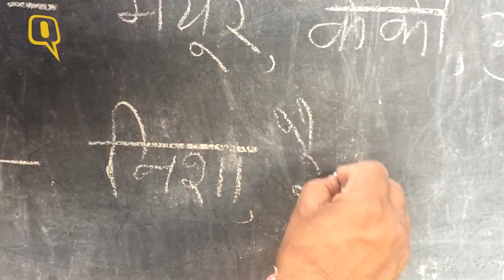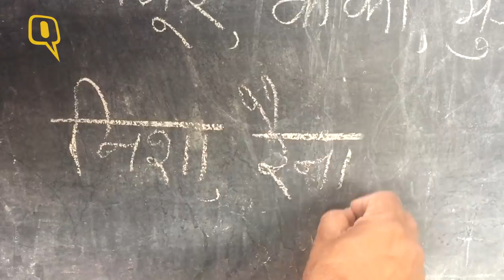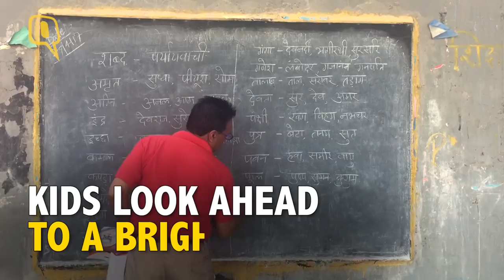School Functioning Under a Bridge Provides Free Education for All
A unique school is functioning under the metro tracks near the Yamuna Bank station, providing education free of cost to over 250 underprivileged students.
‘Free School Under the Bridge’ was founded seven years ago by Rajesh Kumar Sharma, a grocery store owner. Kumar had gone to view the construction at the station when he found a lot of kids from underprivileged families who did not go to school.